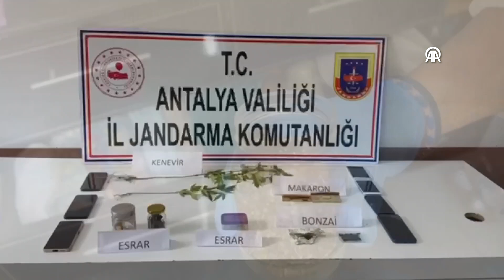Uyuşturucu operasyonunda 11 kişi yakalandı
Antalya'nın Kumluca ilçesinde uyuşturucu operasyonunda 11 kişi gözaltına alındı.İl Jandarma Komutanlığı ve Kumluca İlçe Jandarma Komutanlığınca uyuşturucu imal ve ticaretine yönelik çalışmalar kapsamında belirlenen adreslere operasyon düzenlendi.Sahil Güvenlik Grup Komutanlığının da destek verdiği operasyonda, Olimpos, Çıralı ve Adrasan'da uyuşturucu madde ticareti yaptığı ve kullandığı değerlendirilen 11 şüpheli yakalandı.Şüphelilerin ev ve iş yerlerinde yapılan aramalarda, bir miktar uyuşturucu madde ile uyuşturucuyu kullanma aparatları ele geçirildi.Operasyon kapsamında gözaltına alınan 11 şüphelinin jandarmadaki işlemleri sürüyor.